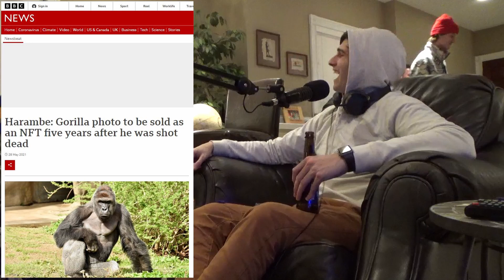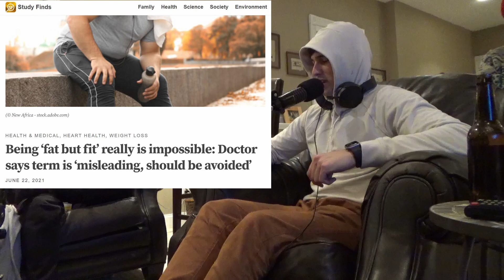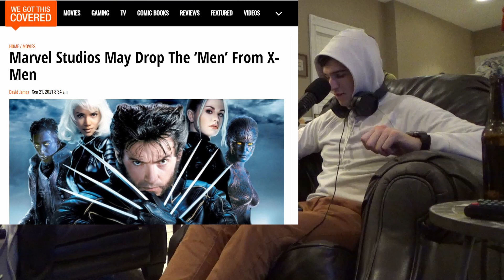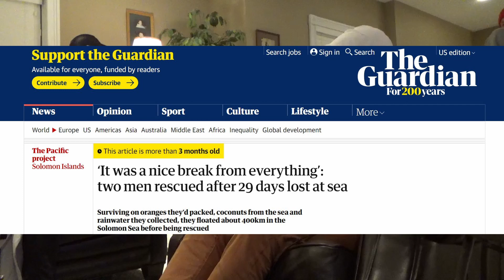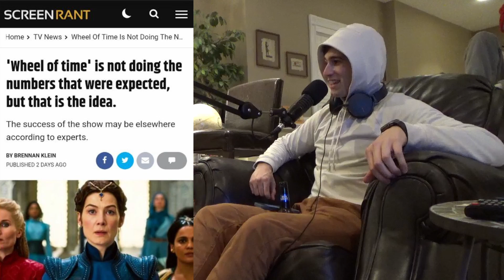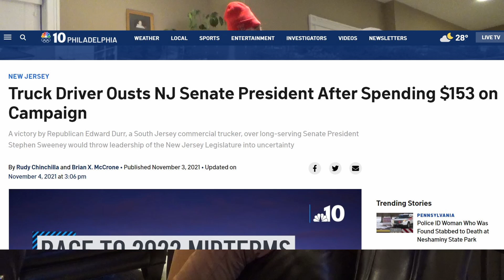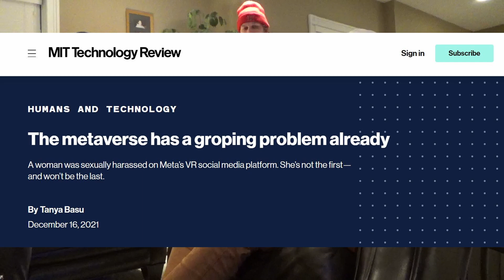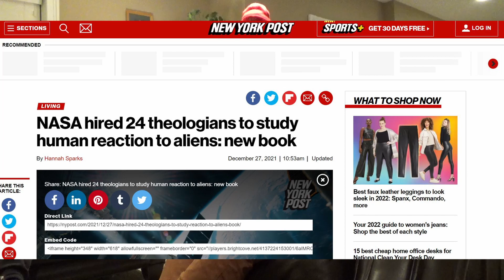Funniest Headlines of 2021 (feat. Ryan Sabo, Austin Adams & Alex Canitano) | Ep. XXXXII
TJ has friends Ryan Sabo, Austin Adams, Alex Canitano & others on this MONSTER episode to break down the funniest headlines of 2021, talk NFL structure, and of course the current state of the UFO phenomena!